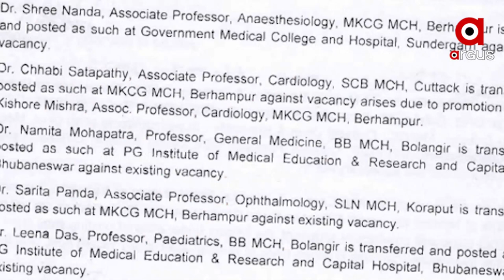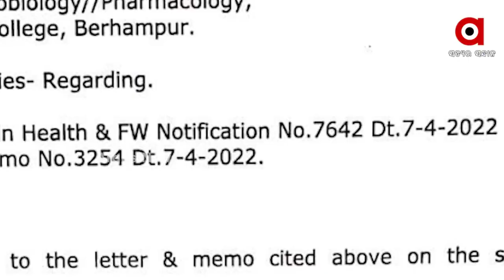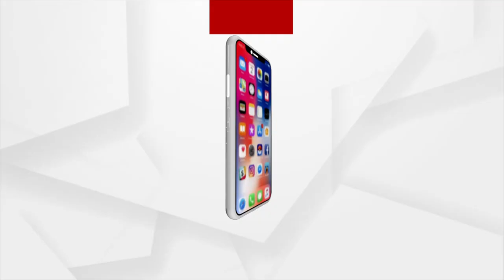MKCG Hospital in Berhampur is in dire Condition, Odisha govt remains silent and takes no action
MKCG Hospital in Berhampur is in dire Condition still Odisha govt remains silent and takes no action regarding this matter.